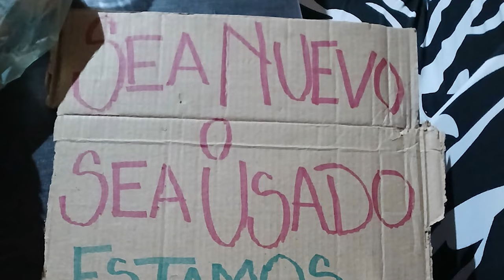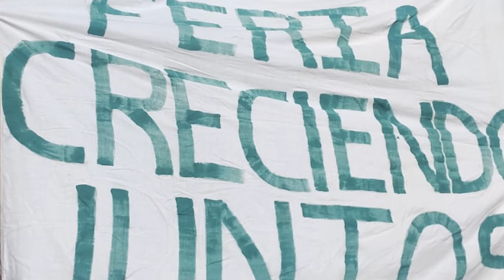Feriantes exigen al municipio de Guaymallén que les permita seguir trabajando en su predio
Trabajadores y trabajadoras de la feria popular Creciendo Juntos se encuentran en estado de alerta ante la intención de la Municipalidad de Guaymallén de desalojar el predio donde funciona.
El sábado 31 de agosto, algunos funcionarios se acercaron a la feria para conocer las condiciones en las que trabajan y notificar a las y los feriantes sobre la prohibición de continuar en el predio. El sábado siguiente, ante la negativa de los y las feriantes, la municipalidad envió caminones cisterna para inundar el espacio.
Ante esta situación, las y los feriantes se movilizaron a la Legislatura provincial y a la Municipalidad de Guaymallén para solicitar una reunión con el intendente, ya que las soluciones que les ofrecen no son accesibles para una feria popular.
En esta entrevista, Yesica, Mabel y Claudia, trabajadoras de la feria, nos cuentan la situación y describen la impórtancia de este espacio para las familias del barrio.
La feria Creciendo Juntos funciona en el B° Buena Nueva todos los sábados de 8 a 18hs.